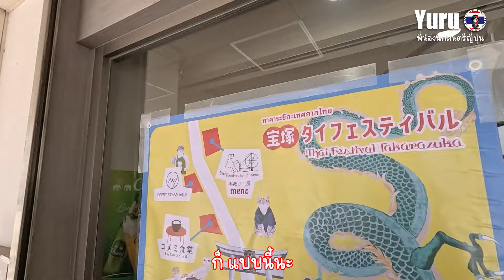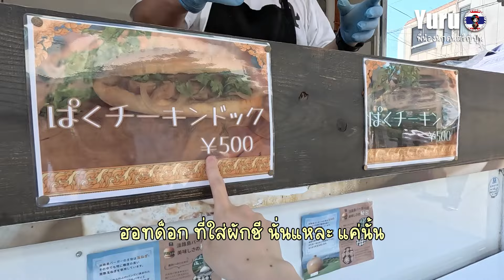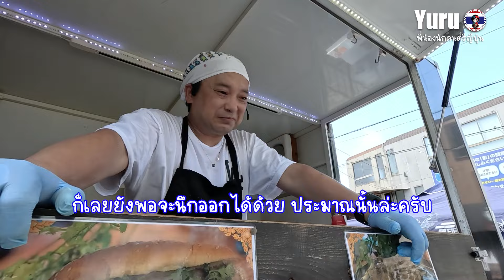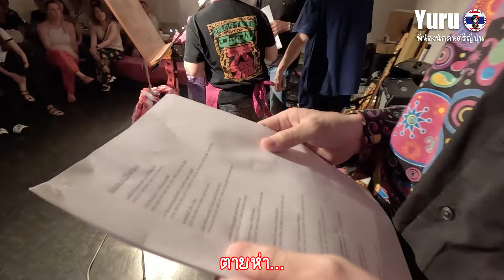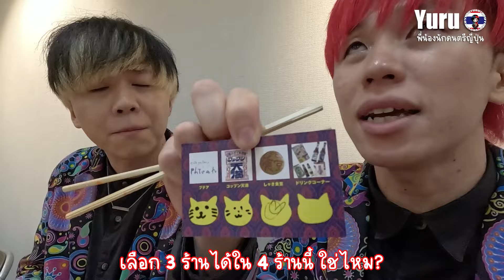ไทยเฟสติวัล ทาคาระซึกะ!คนญี่ปุ่นที่รักเมืองไทยมารวมตัวกันที่นี่!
ไทยเฟสติวัลเวอร์ชันใหม่เริ่มขึ้นจากปีที่แล้วครับ!!
รักประเทศไทยและทุกคนที่งานไทยเฟสติวัลทาคาระซึกะครับ🇹🇭🇯🇵
อย่าลืมดูให้จบนะครับ🫶

แล้วก็ขอขอบคุณทุกท่านที่ส่ง Super Thanks มาในคลิปที่แล้ว!!🫶
พวกเราจะนำไปใช้ในกิจกรรมในประเทศไทยครับ🙏🏻

◆New Ending Song
Chicken Game (境界線チキンレース) - Yuru

◆Chapters
02:03 ไปกินอาหารไทย
09:37 มวยไทย
14:20 คอนเสิร์ตของยยูรุ
37:49 กินอาหารไทยอีกแล้ว